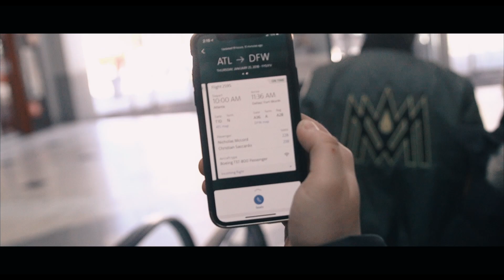WE MET L.A. REID!!!!! journey to Atlanta 2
My buddy Nic McCord and I traveled to Atlanta to document his audition with L.A. Reid. Nic is a musician from Dallas Texas. He has recorded tracks with large artists such as Akon, Rock city, and more. He brought me along to document his journey from start to finish. This film here is a recap of some of the events that took place that week.